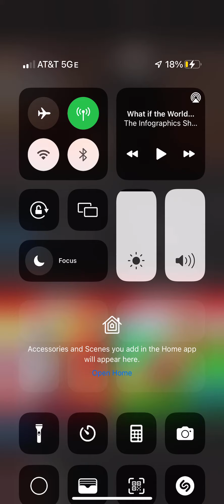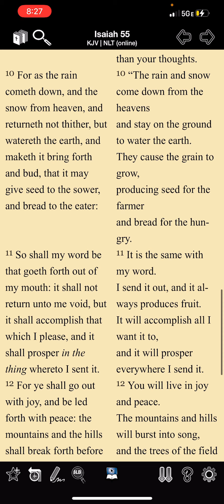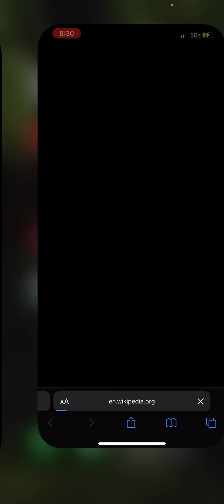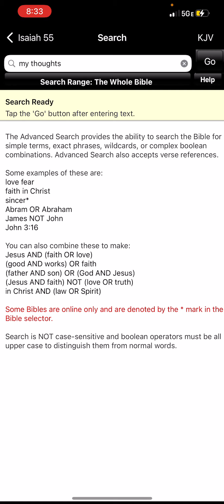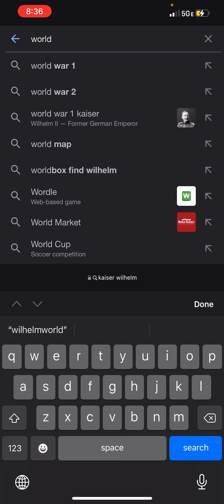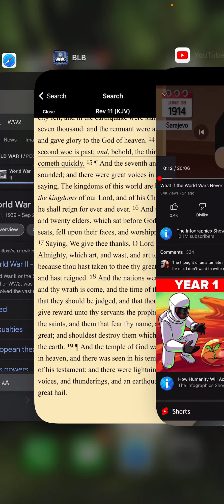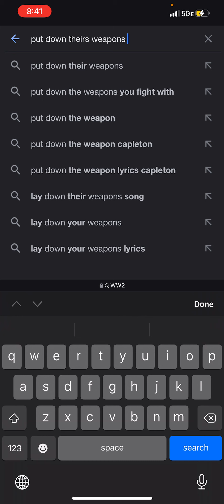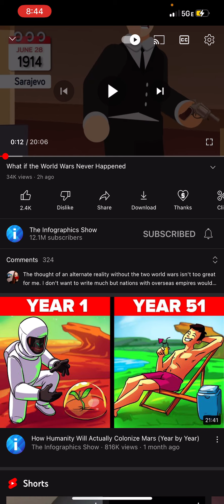Prophecies: World Wars Had To Happened For Prophecies Sake